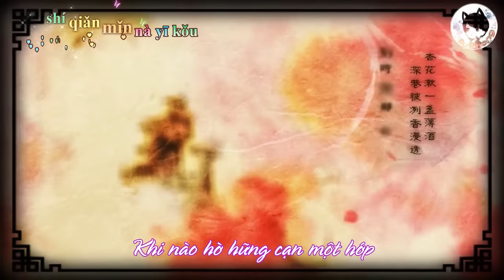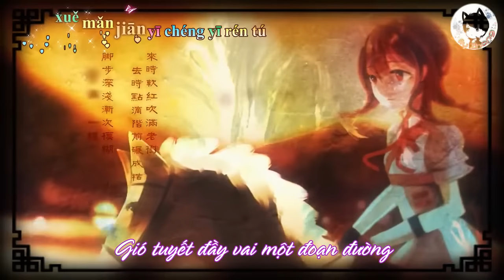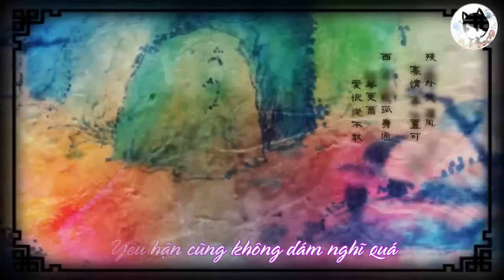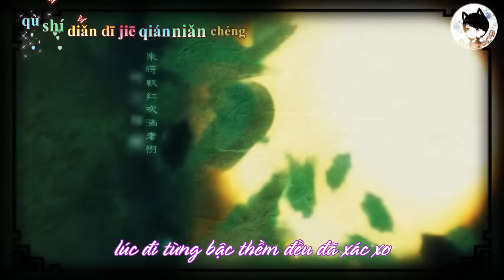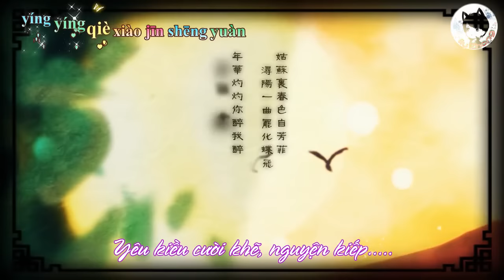[Vietsub + Kara] Như Xưa (如旧) - Lạc Thiên Y & Nhạc Chính Lăng (洛天依& 乐正绫)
Ca khúc:Như Xưa (如旧)
Ca sĩ: Lạc Thiên Y & Nhạc Chính Lăng (洛天依&乐正绫)
Trans: Hỏa Dực Phi Phi
Timing/Effe/Encode: ily Zhang